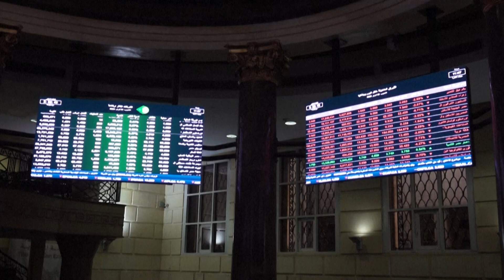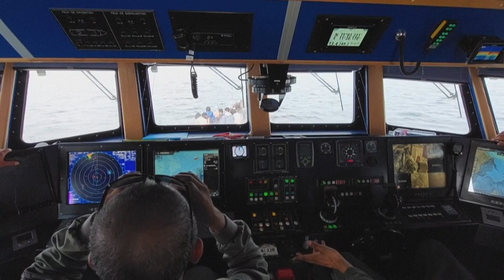[TUJINA] 19.03.2024 Nova24TV: EU in Egipt z več kot 7 milijard evrov vrednim dogovorom